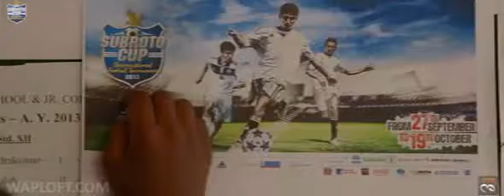Ud jaane do To complete your dreams heart touching story